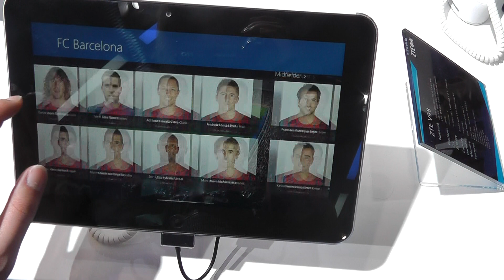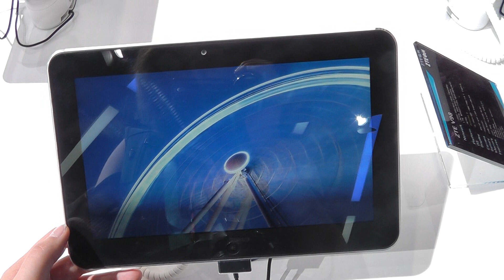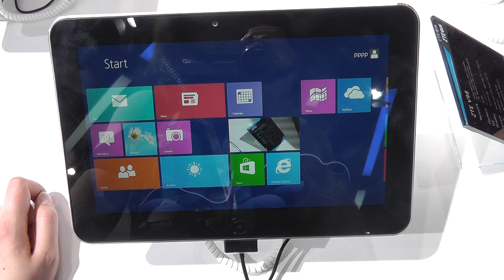ZTE V98 - pierwsze wrażenia z MWC 2013